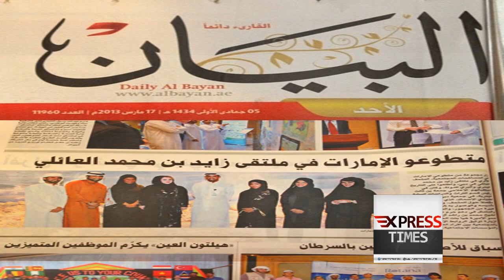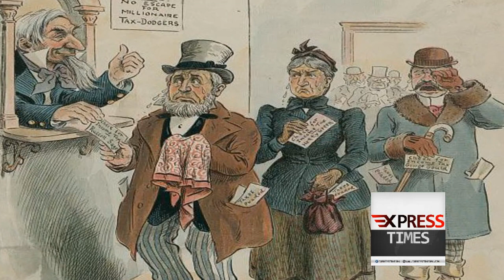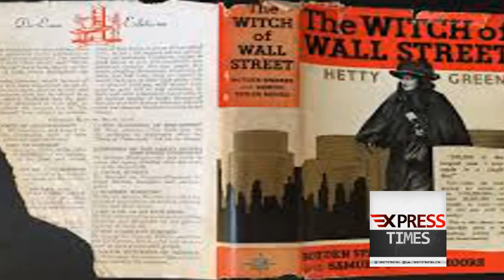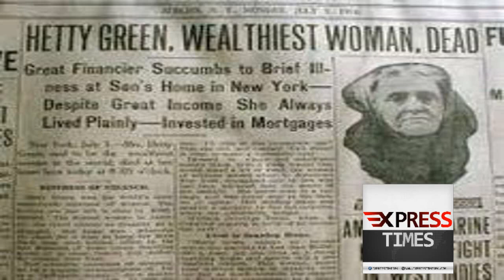Most Miser, Stingy Woman In The World || Hetty Green || Hindi/Urdu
dunya ki kanjoos tareen khatoon jis ki kanjoosi ki wajah se use world record ki kitaab mei bhi shamil kia gia